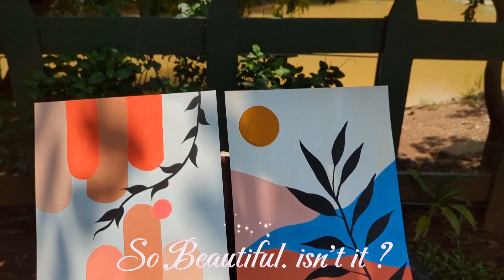Why I Cried While Painting 🎨🌈 | Aesthetic Creativity & Colorful Art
Join us in this vibrant painting session where we explore the joy of creativity together! 🎨✨

Don’t forget to share your own painting experiences with us in the comments! ❤️🌈

Stay safe and positive will see you in our next vlog!

xoxo, chaar charms